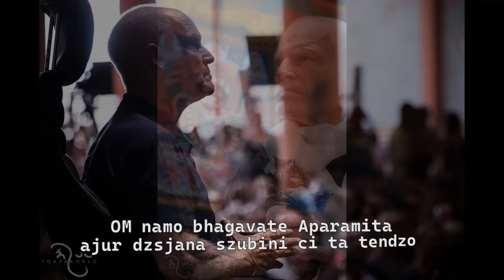Láma Ole Nydah - Amitájusz rövid gyakorlat (hosszú és rövid mantra, dedikáció)